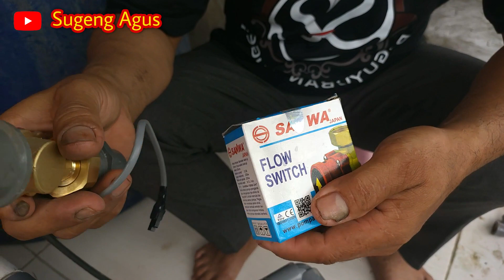BARU CEK RUMAH, TERNYATA INILAH PENYEBAB OTOMATIS POMPA AIR YANG SERING BUNYI. BEGINI MENGATASINYA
Assalamu'alaikum warahmatullahi wabarakatuh, kali ini saya akan membagikan cara mengatasi pompa air yg menyebabkan boros listrik.

Jika ingin membeli peralatan berdagang, mulai dari kompor, alat pengupas bawang, golok, dandang, dll bisa menghubungi ke nomor WA 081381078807.